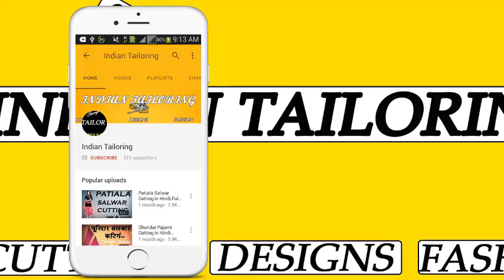टक्स कितने कितने इंच पर कैसे लगाए || Perfect Blouse Stitching in Hindi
टक्स कितने कितने इंच पर कैसे लगाए Perfect Blouse Stitching in Hindi In This Video I Show Blouse Stitching in Hindi and Perfect Blouse Stitching in Hindi and Blouse Any Problem So Comment Me I Always Replay Your Comment in a Short Time